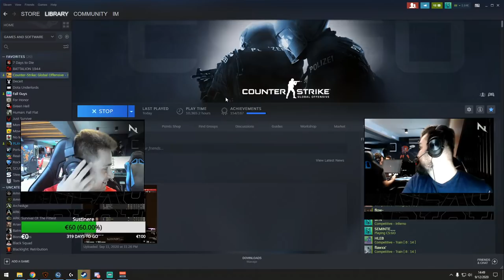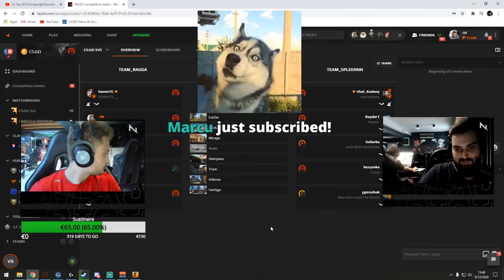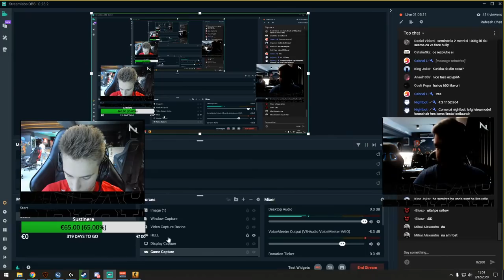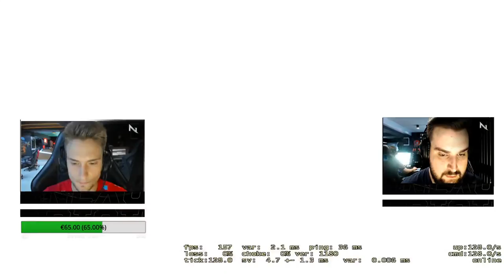⭐iM- / Duo web cu SEMINTE de la Nexus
►PC Specs :

♦Procesor : Intel ® Core™ i7-8700K
♦Placa video : ASUS GeFrce GTX 970 OC DirectCU II Black 4GB
♦Placa de baza : MSI Z370 GAMING PLUS
♦Ram : HyperX Fury Red 8GB DDR4 2400MHz CL15 1.2v
♦Cooler : CPU Thermaltake Water 3.0 Performer C
♦Carcasa : Genesis Irid 300 Red

►Gear :

♦Mouse : Logitech g305
♦Keyboard : Logitech Pro X
♦Headsets : Logitech Pro X
♦Mousepad : Logitech G640 esl edition
♦Monitor : Lenovo y25-25

►CSGO Settings :

♦Rezolutie : 4:3 1152x864
♦Crosshair : size 3; gap -2; kdot 0; thickness 0.8 ; style 4
♦Sensitivitate : 2.35 400 dpi